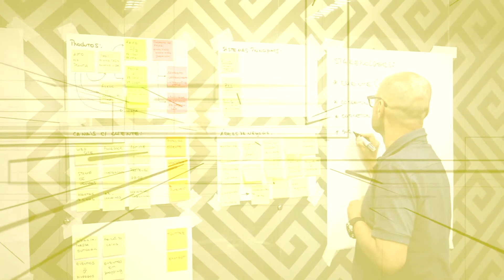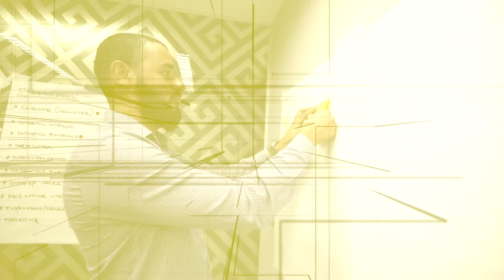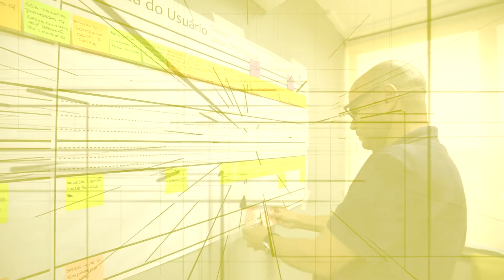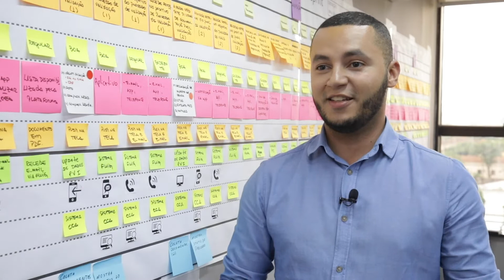BRZ Empreendimentos - Service Design - 2019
Projeto de Service Design para BRZ Empreendimentos - BH/MG - 2019